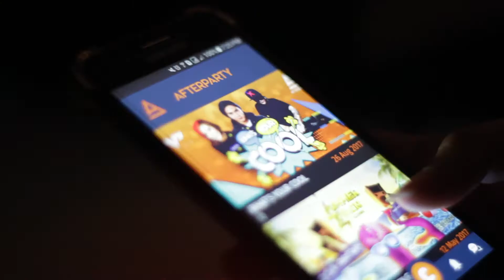What's Your Cool Artist Feature: DJ Knoxville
Find out what DJ Knoxville thinks about the AfterParty app!

Shot by: Lord Marin and Simon Vigan
Edited by: Rommel Dela Pena and Simon Vigan